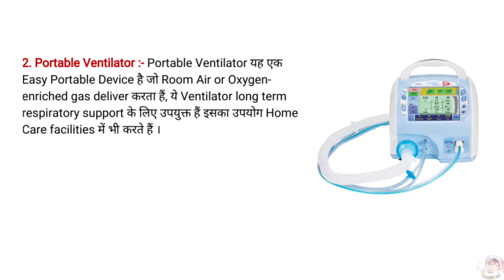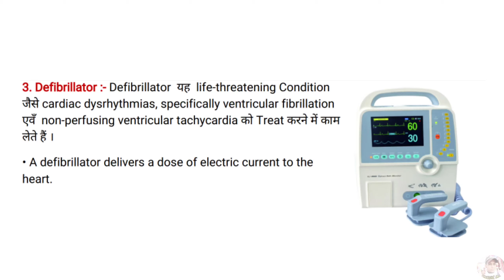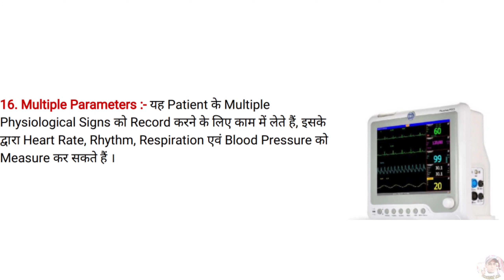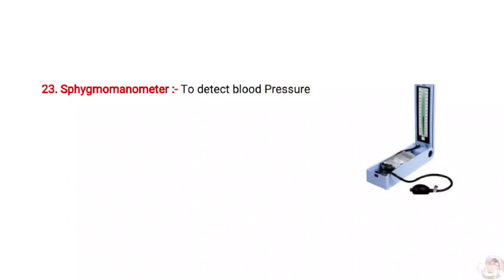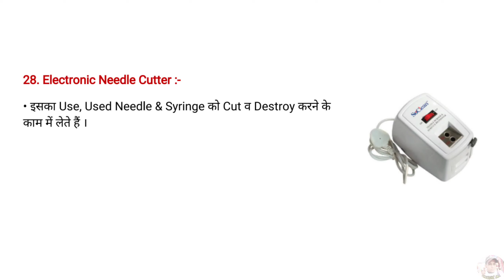ICU EQUIPMENT IN HINDI / Aiims Norcet MQI 2023 /AIIMS QUESTION PAPER /आईसीयू के उपकरण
INTENSIVE CARE UNIT INSTRUMENT /AIIMS  QUESTION PAPER  /आईसीयू के उपकरण